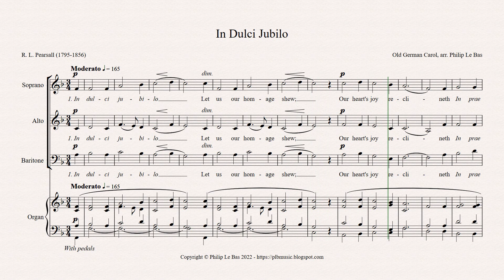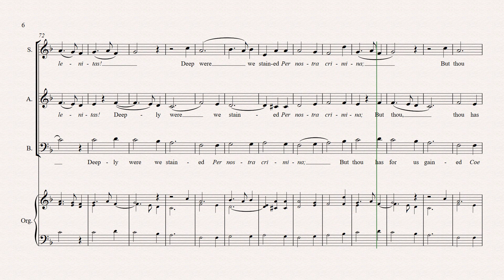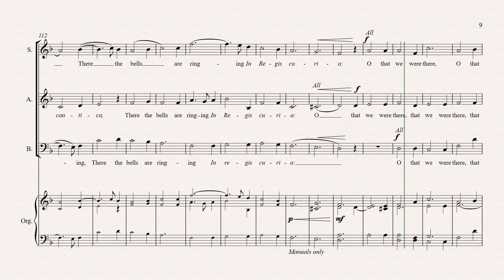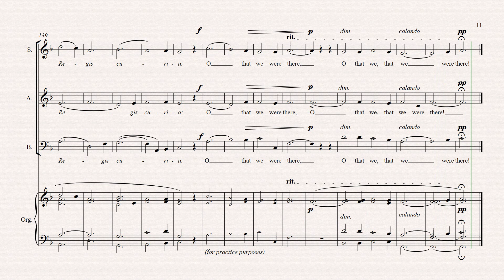In Dulci Jubilo (SABar and organ) arr. Philip Le Bas - baritone part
Video score of an arrangement by Philip Le Bas of the wonderful old German Christmas carol "In Dulci Jubilo" made popular in an English version by R.L. Pearsall (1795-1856), mixing English and Latin words, for 8-part choir and organ. Here the parts are reduced to three (soprano, alto, baritone) so that it can be sung by choirs for whom eight parts are too ambitious! Perhaps surprisingly, the carol retains much of its interesting counterpoint and tuneful lyricism; the arranger hopes that both singers and listeners will enjoy it equally.

1. In dulci jubilo
Let us our homage shew:
Our heart's joy reclineth
In praesepio;
And like a bright star shineth
Matris in gremio,
Alpha es et O!

2. O Jesu parvule,
I yearn for thee alway!
Hear me, I beseech Thee,
O puer optime;
My prayer let it reach Thee,
O princeps gloriae.
Trahe me post te.

3. O patris caritas!
O Nati lenitas!
Deeply were we stained.
Per nostra crimina:
But Thou for us hast gained
Coelorum gaudia,
O that we were there!

4. Ubi sunt gaudia,
Where, if that they be not there?
There are angels singing
Nova cantica;
There the bells are ringing
In Regis curia.

PLB December 2019 (updated 2022)